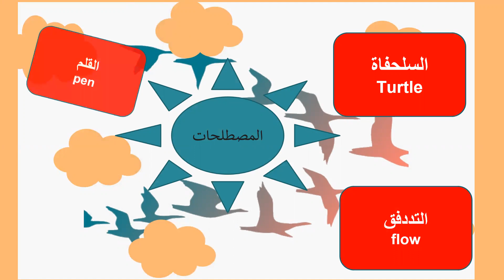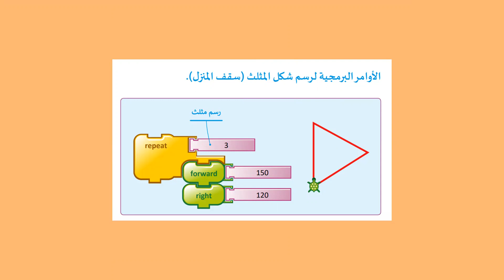مراجعة الأسبوع الخامس عشر للصف الثالث